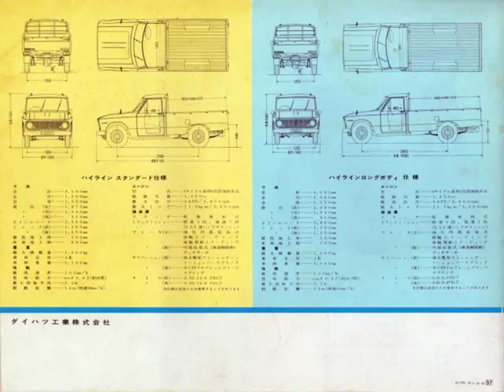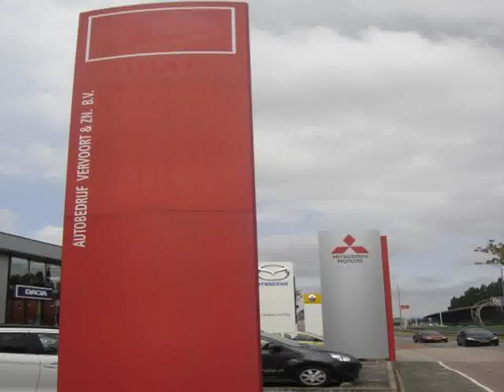Daihatsu Cars Show in Frankfurt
Video material about Daihatsu Cars Show in Frankfurt taken from flickr.